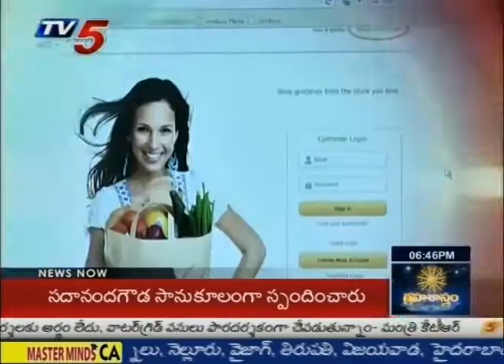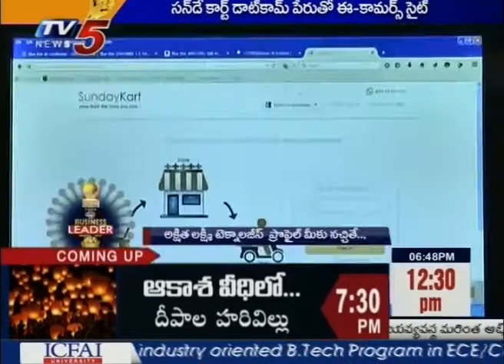SundayKart_TV5 Business Leader Awards Video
TV5 2015 Business Leader Awards, SundayKart.com Nomination Video !!

SundayKart.com is an Indian e-commerce platform for consumers and local food stores

Consumers can order on SundayKart.com and get delivered groceries, restaurant food, sweets and cakes from your favorite shops in your area.

Store owners like super markets, grocery stores, restaurants, food courts, sweet shops and bakeries, can set up their catalog and sell their items to the local customers.